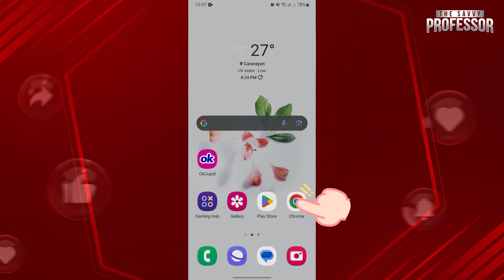How to Cancel OkCupid Subscription (How to Permanently Cancel OkCupid Subscription)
How to Cancel OkCupid Subscription (How to Permanently Cancel OkCupid Subscription). In this tutorial, you will learn how to cancel OkCupid subscription.